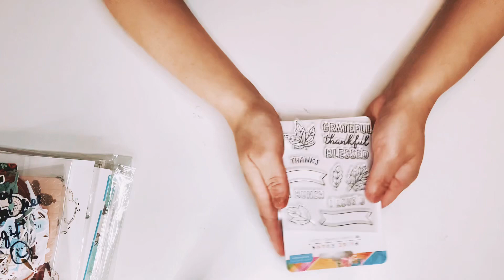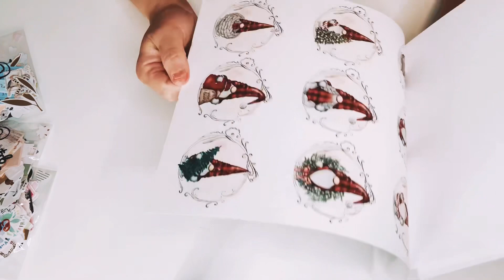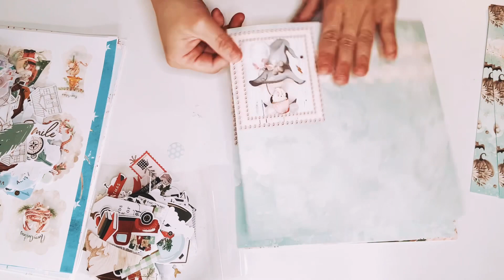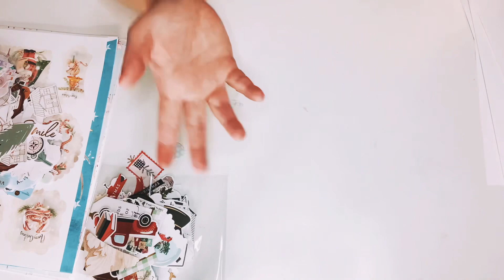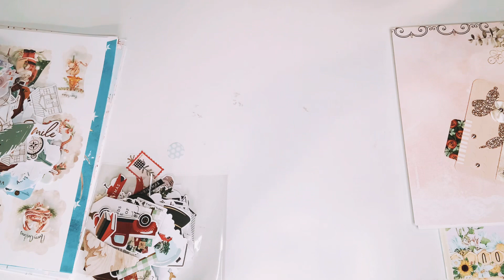GORGEOUS PAPERS & HELLO KITTY HAPPY MAIL ❤️